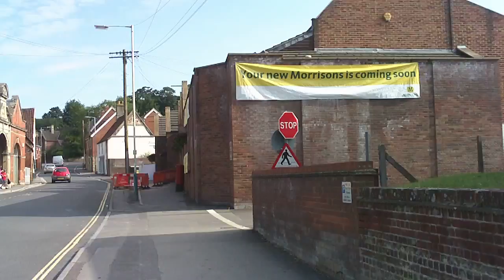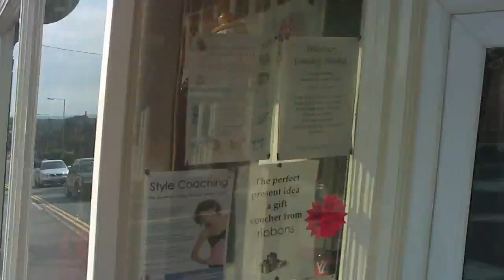Westbury 1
short walk around the centre of Westbury, Wiltshire